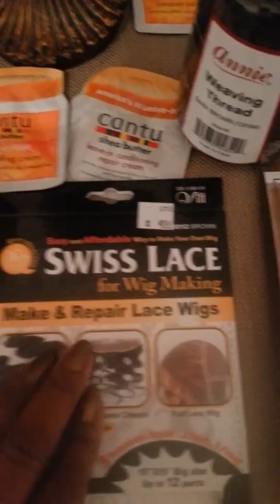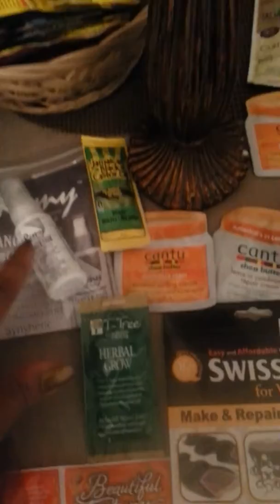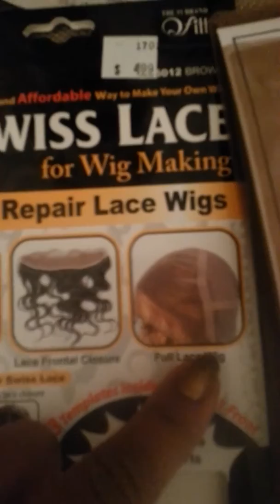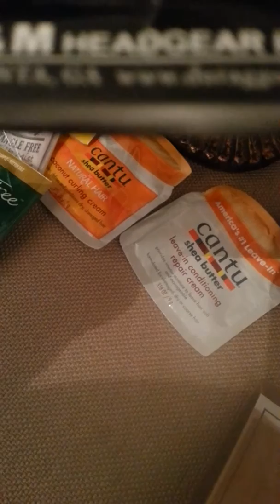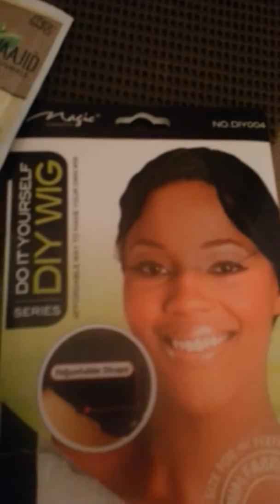Make a lace front closure and wig cap 411